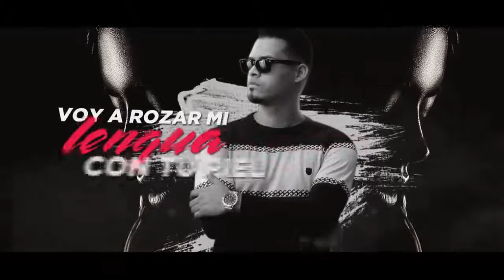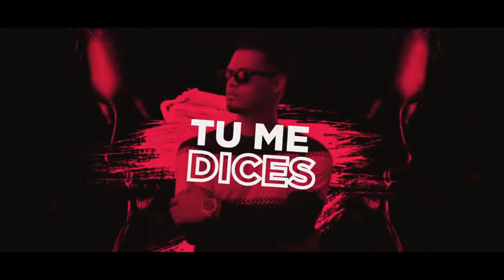Skinny La Melodia Feat. Rc La Sensación - Ganas | Official Lyric Video